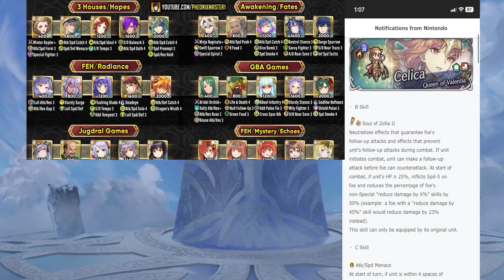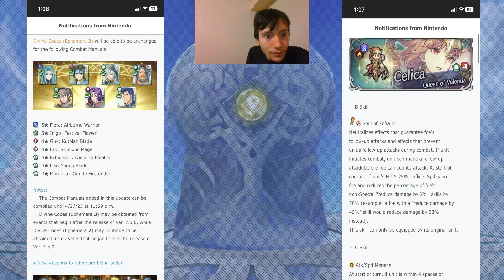These Manuals Are NUTS!!! Its Update Time Ft. ToastyBeruka!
Pm1's Channel: @Pheonixmaster1

I am also looking to do Unit Build Reviews for Fire Emblem Heroes, so hop on by my discord if you want to just relax a bit or submit a build

Also check out my twitter to stay updated on streams and upcoming videos